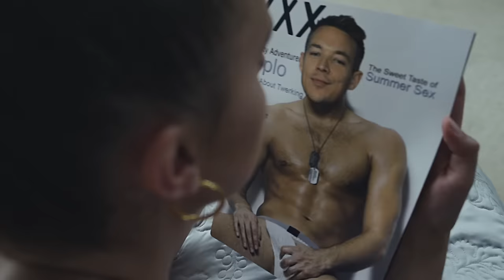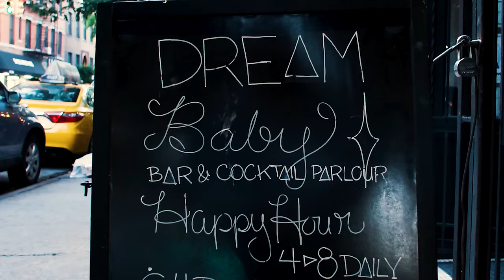MØ - Deal Breakers & Day Drinking: A Dream Date with MØ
Those who’ve paid attention to Danish singer MØ know that she has a way with killer hooks. From her solo work to key collabos with Diplo, Snakehips, Elliphant and others, she’s made a big mark on the dance pop landscape in the last few years. To kick off our ‘Dream Date’ series, we had Vevo’s Kim Taylor Bennett bounce around NYC’s East Village with the singer. Together they tried on clothes at Trash and Vaudeville, had a heart to heart about the rigors of romance in Tompkins Square Park and discussed her upcoming music while sipping a cocktail at Dream Baby.

Producer: Kim Taylor Bennett